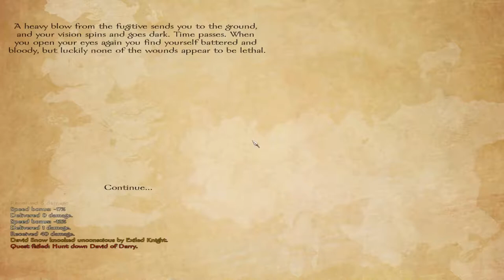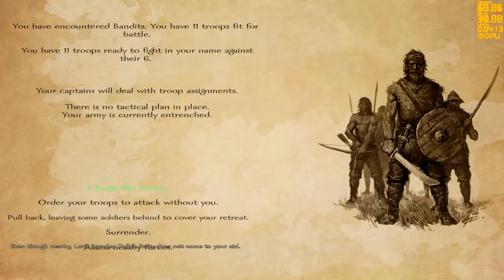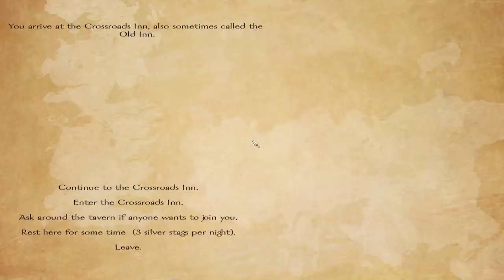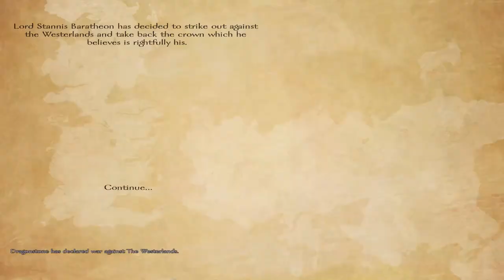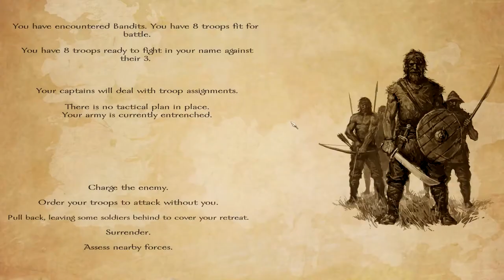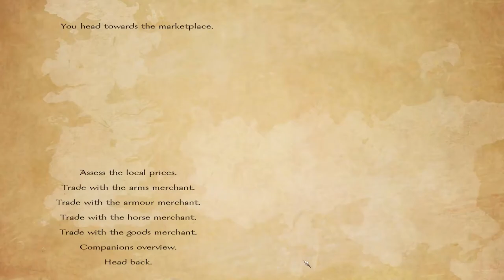A World Of Ice And Fire 1.3 - Part 3 - Mount and Blade Warband Mod